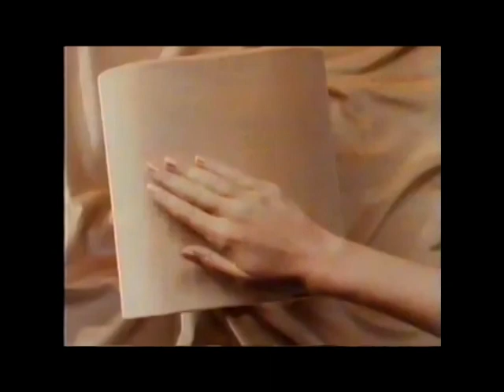Kleenex Velvet toilet tissue spider in a tin advert from the eighties